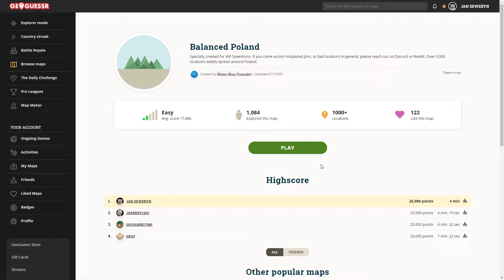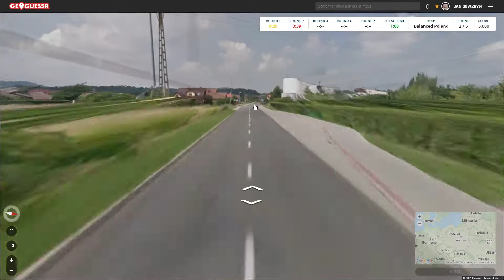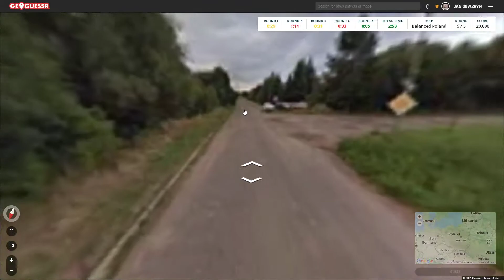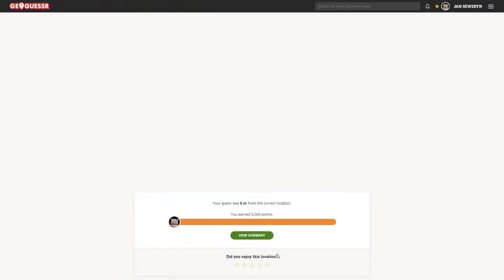GeoGuessr, Balanced Poland 25000 (3:32), (Former World Record)